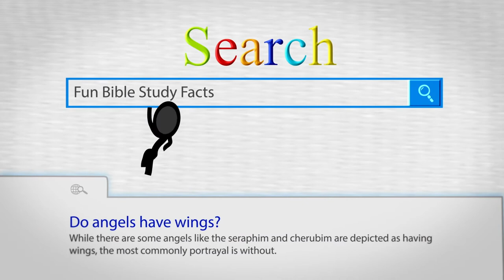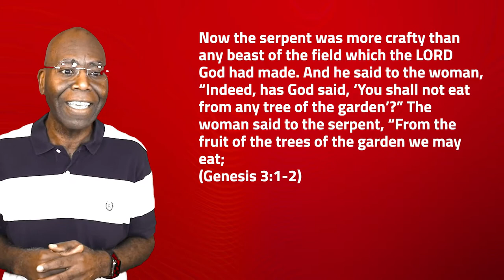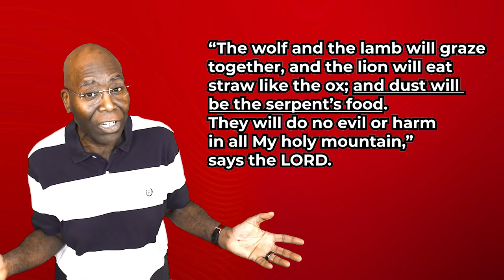The Serpent will eat DUST!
In this uplifting community, we explore timeless wisdom, biblical teachings, and personal growth. 🌟 If you’re passionate about faith, inspiration, and positive transformation in line with sound Biblical doctrine, you’re in the right place! 🙌

Let’s inspire each other to live our best lives! 🙏✨